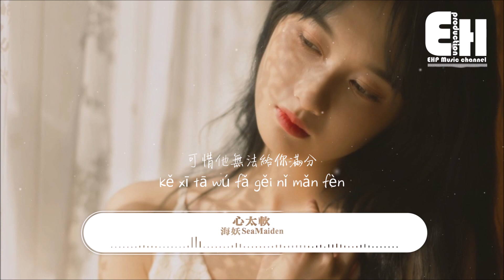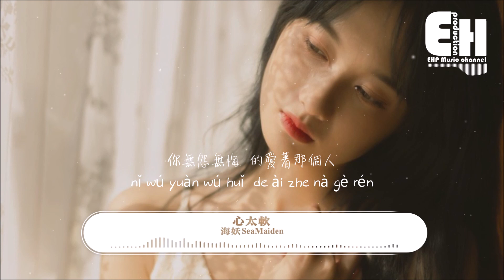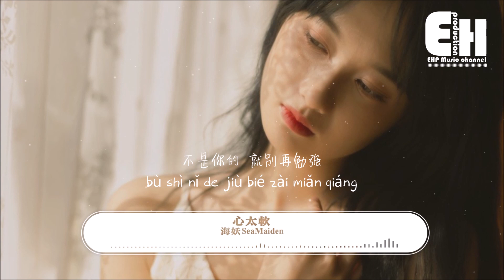海妖SeaMaiden - 心太軟（原唱：任賢齊）『相愛總是簡單 相處太難，不是你的 就別再勉強。』【動態歌詞/Vietsub/Pinyin Lyrics】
演唱：海妖SeaMaiden
原唱：任賢齊
作詞：小蟲
作曲：小蟲
製作人：Lei/海妖SeaMaiden
SP：Universal Music Publishing CHINA
出品：網易喜雨

你總是心太軟 心太軟
獨自一個人流淚到天亮
你無怨無悔 的愛著那個人
我知道你根本沒那麼堅強

把所有問題都自己扛
相愛總是簡單 相處太難
不是你的 就別再勉強

夜深了你還不想睡
你還在想著他嗎
你這樣痴情到底累不累
明知他不會回來安慰

只不過想好好愛一個人
可惜他無法給你滿分
多餘的犧牲 他不懂心疼
你應該不會只想做個好人

喔 算了吧
就這樣忘了吧 該放就放
再想也沒有用
傻傻等待 他也不會回來
你總該為自己想想未來

監制：姚政
企劃：黨鈺林/孟竹/阿C
編曲：海妖SeaMaiden
混音：小銘
母帶：小銘
錄音棚：Super Wave Music Studio
封面設計：吳雙

❖Original Photo by 随风过客